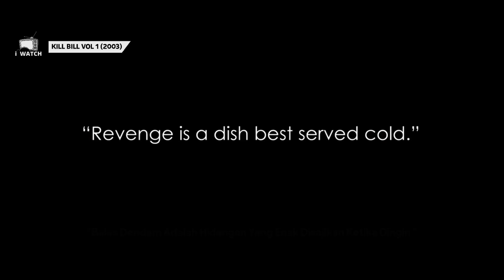DIREMEHKAN HINGGA DIP3RK0S4 SAAT LUMPUH, LIHAT CARA WANITA INI MEMBALAS DENDAM - ALUR CERITA FILM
FILM DESCRIPTION :
Alur cerita film samurai kali ini berjudul Kill Bill Volume 1, film yang dirilis pada tahun 2003 ini mengisahkan tentang seorang wanita yang cukup barbar dimana dia berniat m3mb4l4sk4n d3nd4mmnya atas perbuatan orang orang yg telah menngahancurrkan hidupnya.

CREDIT INFO (WIKIPEDIA) :
Directed by : Quentin Tarantino.
Written by : Quentin Tarantino.
Produced by : Lawrence Bender.
Starring : Uma Thurman, Lucy Liu, Vivica A. Fox, Michael Madsen, Daryl Hannah, David Carradine, Sonny Chiba, Julie Dreyfus, Chiaki Kuriyama, Gordon Liu, Michael Parks.
Cinematography : Robert Richardson.
Edited by : Sally Menke.
Production company : A Band Apart.
Distributed by : Miramax Films.

CHANNEL INFO :
The copyright of stories and visuals is not ours. iWATCH channel only retells by creating a film storyline from the film. Don't forget to watch the original movie. Thanks.

ATTENTION:
All footage in this video is completely copyrighted. Kami tidak mengklaim bahwa rekaman itu milik kami. kami hanya mengedit beberapa adegan untuk dijadikan sebagai jalan cerita film.

*Semua sumber dari Google.